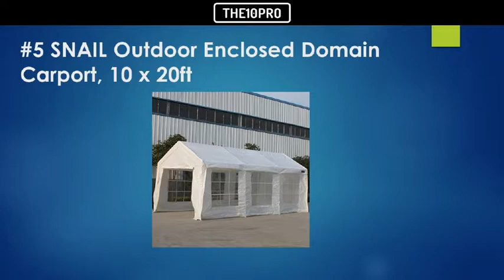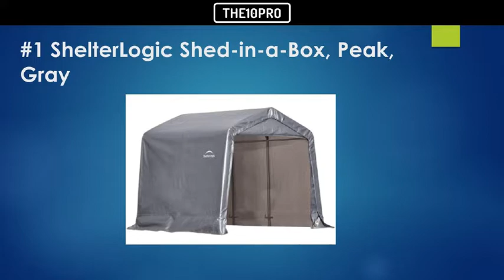Top 8 Best Car Shelters